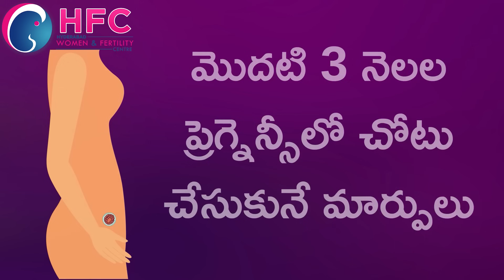ప్రెగ్నెన్సీ మొదటి 3 నెలల్లో మార్పులు, జాగ్రత్తలు || First Trimester: Changes and Precautions || HFC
From the moment you come to know that you are pregnant, you will probably be filled with full of emotions – and most likely a flood of questions from everywhere  too. While the first trimester of pregnancy is  marked with a host of changes for you and for your baby, many will be invisible to the outside world.  Pregnancy is a time when the body change significantly.
The first trimester is the shortest trimester because by the time you know you are pregnant, you are almost 4 to 6 weeks into pregnancy, or in other words, half  of your  first  trimester is  gone. The only time you know you are pregnant is sometimes you start having morning sickness. Morning sickness may not be a feature in  many  women.  It might be a feature in some women, but it  does not have to be  a  feature in every women. Also your Upper part of body may start developing little bit bigger, which sometimes can frighten  some women, unless they are very well aware of it and also because the uterus is as big  as  your  thumb and it starts getting bigger, which means the  uterus starts touching the bladder.  So some women may start feeling like going to toilet frequently. So these are the common changes which happens in the first trimester and you  shouldn’t  be  alarmed with these changes.

Pregnancy can turn you into a worrywart, especially when you start thinking about everything you put in your mouth and wonder whether or not it’s safe for your baby. A little ignorance on your part, such as drinking alcohol or indulging in unhealthy lifestyle habits, can lead to massive repercussions. And you’d want to avoid them at all cost. Hence it's important to take precautions during the first three months of pregnancy, as this is a crucial phase. Watch this video for some important first trimester of pregnancy dos and don'ts.
The first trimester of pregnancy is an important phase because that's when the foetus develops rapidly and is at its most vulnerable, which is why care must be taken to ensure its proper growth and development.
Watch this video to find out what  changes happen to your body and how to deal with them and how to keep your pregnancy healthy.

Hyderabad Fertility Center is committed to offer world-class IVF solutions to couples at affordable price. Hyderabad Women & Fertility Centre(HFC) is the among the largest Fertility Treatment providers in Hyderabad,India. HFC aims to bring advanced Assisted Reproductive Technology (ART) to Hyderabad.These days significant rise in the number of Couples opting for Infertility Treatments, the numbers are still abysmally low compared to the couples actually requiring medical treatment. One of the major reason is lack of awareness amongst the public about the basicsthat infertility is a disease that needs to be addressed medically. Hyderabad Women & Fertility Centre(HFC) was launched with the commitment to offer standardised Infertility Treatment in Hyderabad.We offer Treatments like
    IUI Treatment
    IVF Treatment
    ICSI Treatment
    Andrology
    Assisted Hatching
    Blastocyst Culture
    Endoscopy
    Freezing & Vitrification